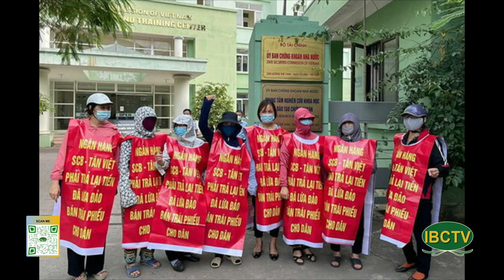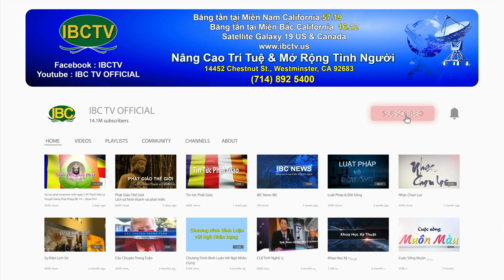Thoi Su Buoi Sang 10 11 2023 Part 2